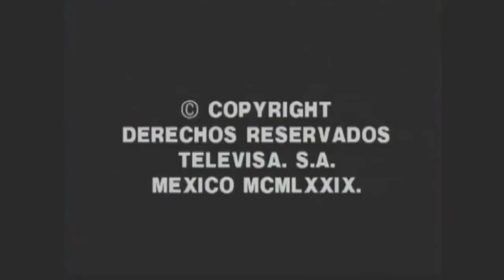Los Ricos Tambin Lloran Salida